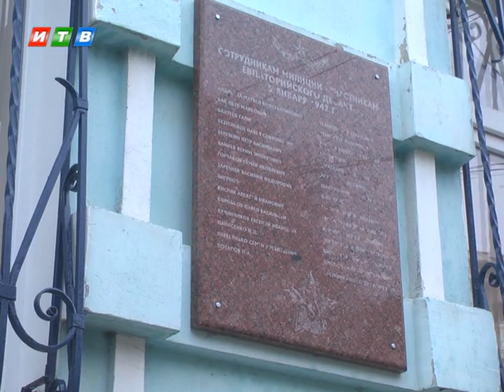В Евпатории открыли мемориальную доску погибшим милиционерам